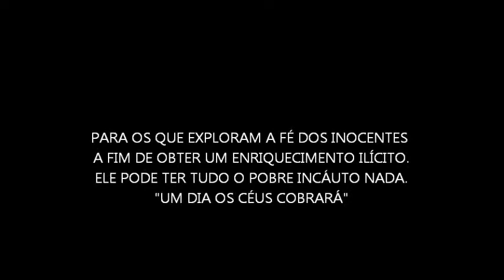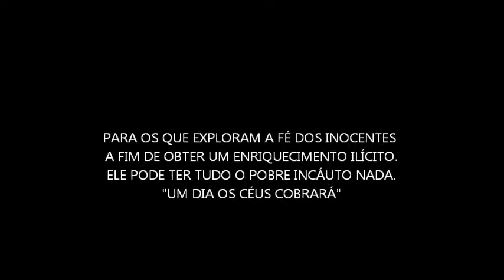EM NOME DA FÉ.mp4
O que eu não posso aceitar, é que EM NOME DA FÉ, alguns espertalhões tirem de pobres incáutos o pouco que tem: Propriedades, automóveis, jóias até as de família, dinheiro, afirmando que vão perder os tezouros na terra e herdar no céu enquanto os safados disfrutam do tezouro terrestre tirado dos fiéis com belas mansões, carros importados, viajam ao exterior a todo instante, enquanto os fanáticos ficam cada vez mais na miséria. Não consegui encontrar na Biblia Sagrada suporte para essas atitudes e sim que Jesus e seus Apóstolos fizeram voto de pobresa até o fim da vida. Se esses malandros querem salvar vidas, pescar homens como disse Jesus, porque não fazem o mesmo. Talvez alertando conseguimos salvar um.
Essa é a minha opnião! EM NOME DA FÉ - AUTOR E INTERPRETE ADEMIR